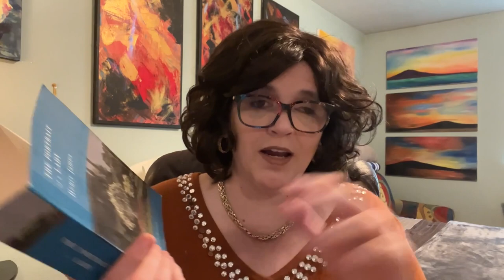How to Write a Literary Analysis Paper | Literary Analysis Paper Topic Ideas | British-American Lit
In this video you will learn how to write a literary analysis paper. You will hear literary analysis paper topic ideas. I will give English and American literature essay paper topic ideas. I will give you tips on writing a literature essay paper and how to read classic literature for writing an essay. You will hear my classic literature recommendations for specific essay topics.

Fahrenheit 451 by Ray Bradbury
The Bell Jar by Sylvia Plath
The Great Gatsby by F. Scott Fitgerald
The Sound and the Fury by William Faulkner
To Kill a Mockingbird by Harper Lee
Wuthering Heights by Emily Bronte
A Christmas Carol by Charles Dickens
Of Mice and Men by John Steinbeck
Portrait of a Lady by Henry James
Moby Dick by Herman Melville
The Scarlett Letter by Nathaniel Hawthorne
Lady Chatterley's Lover by D.H. Lawrence
Jane Eyre by Charlotte Bronte